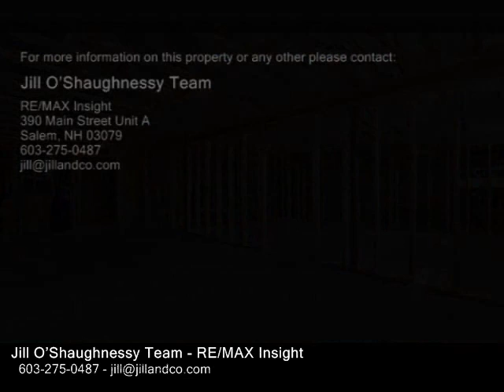1 STILLWATER, Windham NH 03087 - Single Family Home - Real Estate - For Sale -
1 STILLWATER, Windham NH 03087  Single Family Home  Real Estate  For Sale   NO AGE RESTRICTIONS IN THIS BEAUTIFULLY APPOINTED CORNER LOT, RANCH STYLE HOME! This home offers an easy life style with your landscaping, trash, snow removal taken care of and everything on one floor... what more could you ask for? Barely occupied by the current owners, this well kept and pristine home is better than new. Walk into the open concept home and you'll find hardwood flooring, Wains Cotting & crown molding. The family room features built in bookshelves and fireplace. The sunroom looks out to the patio and gorgeous landscaping. The untouched kitchen features upgraded stainless steel appliances, Cambria Quartz countertop and backsplash, und under cabinet lighting. Lovely masteren suite with 34 bath and double bowl sinks. The sunny basement with many windows surround has been framed & preplumbed for a 34 bath, and awaits your finishing touches. Other features include central air & central vac. It's easy to see that this home did not skip a beat on upgrades!